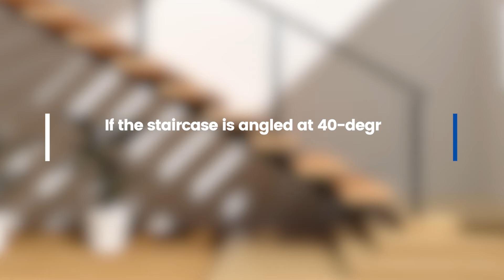Drilling Holes in 2X2 Aluminum Posts for Staircases Over 35 Degrees | Muzata Railing DIY Tutorial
Unlock the secrets to customizing your staircase railing with Muzata's aluminum posts! Our detailed DIY tutorial walks you through the process of drilling holes in 2X2 un-drilled aluminum posts for staircases angled over 35 degrees.
Whether you're aiming to enhance your home with the sleek, modern look of cable railings or need to upgrade your outdoor spaces, this guide ensures you can tackle the project with confidence.

At Muzata, we're excited to offer a free design service that perfectly aligns our cable railing systems with your home renovation needs, covering all planning, designing, and budgeting at no extra cost.

Additionally, our easy-to-install, pre-set integrated railing kits, designed for both beginners and DIY enthusiasts, come in various sizes to ensure a customized fit for your project.

🔧 In This Video, You'll Discover:

Correct Post Placement: How to properly align your posts on the staircase for precise drilling.
Accurate Hole Marking: Tips for marking the heights of lower and higher holes to achieve symmetry in your design.
Hole Spacing Mastery: Step-by-step instructions to evenly space the rest of the holes at 79mm apart for a cohesive aesthetic.
Protective Marking Techniques: Protect your posts' finish by marking on striped paper before drilling - we'll show you how!
Efficient Punching and Drilling: After marking, learn how to punch and then drill the holes, preparing your posts for the cable railing setup.
Elevate your railing project with Muzata's cable railing systems, known for their durability and elegance. This video ensures you have all the knowledge at your fingertips to create a stunning staircase that not only meets safety standards but also complements your home's architecture.